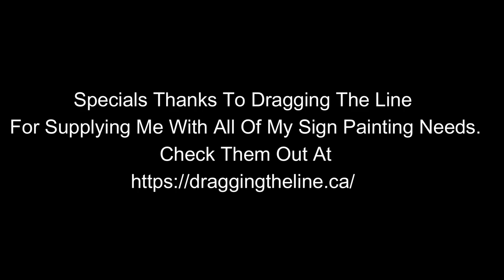Custom Hand Painted Motorcycle Helmet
A Motorcycle helmet I hand painted for a customer. Skulls were painted a few months ago just adding some wording.
Thanks to my sign painting supplier Dragging the line in Hamilton check out their
video edited in Wondershare Filmora 11